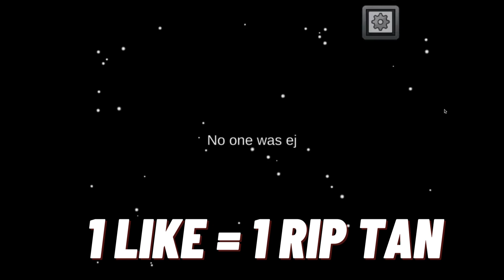Among Us but it's New Tracker Role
🚀 Experience the new Tracker role in Among Us! Watch as we uncover imposters and master gameplay with these exciting additions. Don't miss the action—join us now! 🔍💥

if you do this you are great person in the world